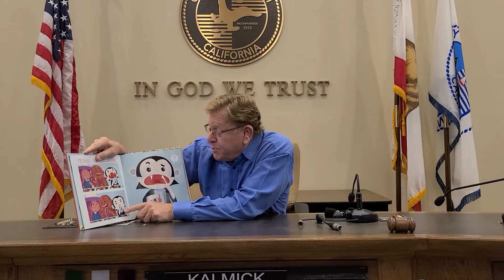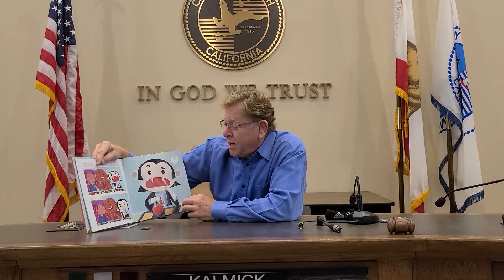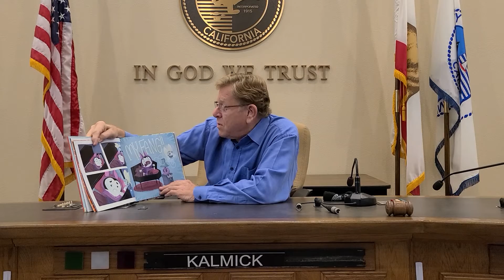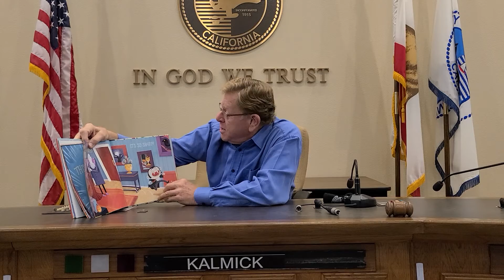Halloween Story-time with Mayor Pro Tem Kalmick